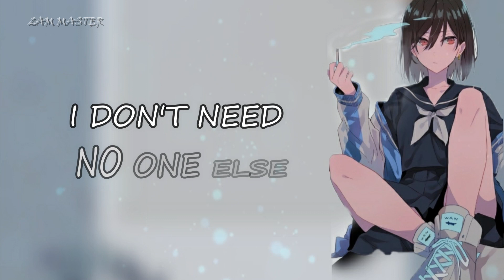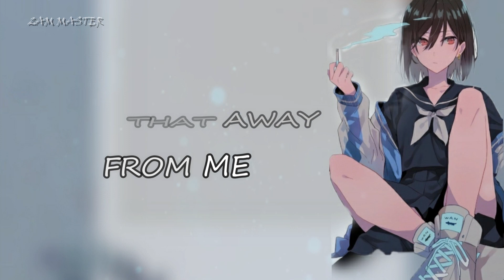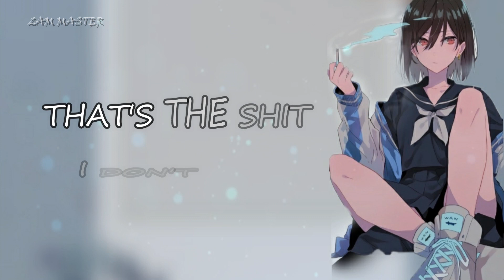✔Myself Nightcore↦Bazzi (Lyrics) MV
Enjoy new nightcore.

✰Song: Myself
✰By: Bazzi

Trying to stay inside the lines
It's like I'm running in place
How you keep staying the same?
Baby, I, I guess I'm something different
And I'm okay with that
I can't fake no more smiles
That shit gon' drive me mad
I'm focused on the future
Don't care 'bout nothin' else

I'm better by myself
I don't need no one else
Myself

Don't wanna answer questions
Just want your company
It's all good on the surface
Show me what's underneath
I'm not concerned with drama
I left that shit in school
I'm more concerned with commas
Than keeping up with you
Keep that away from me
I put the Heisman up to bad energy
No empathy, especially when the kid off Hennessy
Fake friends to me make my mood go south like Tennessee
Make the fool come out like, "Who is he?"
I mean, I tried to tell y'all

Myself

Self
I don't know who to trust
These days everyone's shady
Fool me once, I'm on my own
There is no second time, baby
That's the shit I don't like
Please no yes, no maybes
What else?